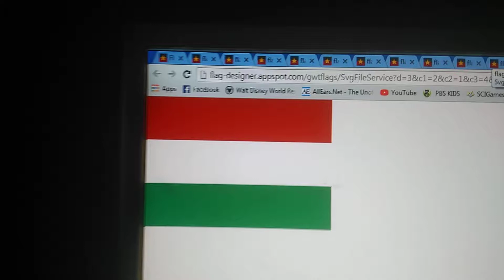My flag future of hungary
5th in season